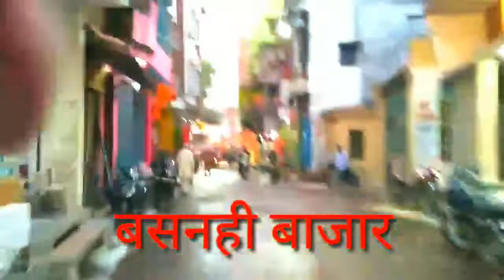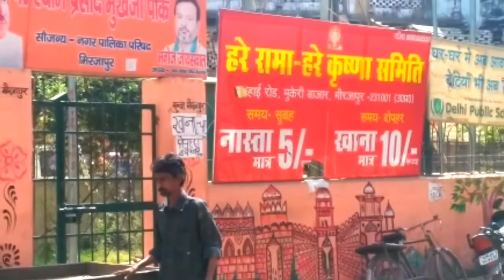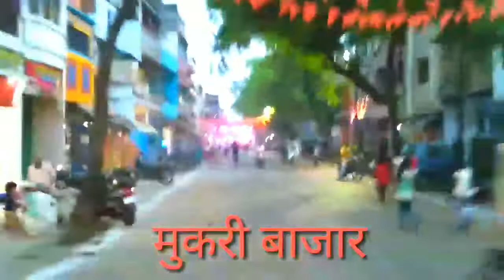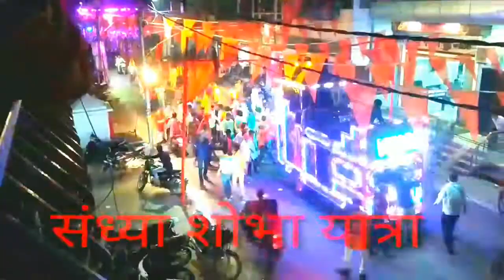Google earth view of Mirzapur | Mirzapur city | Vindhyachal mirzapur | satalite view of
Hello dosto,
Aap Dekh rahe hai stunning Google earth view of mirzapur from space to the city of mirzpur ji ha vahi Mirzapur KALIN BHAIYA wala, Space se suru karte huye sidhe hum Mirzapur the city of Maa Vindhyavashini ke galiyo me land karte hai. So Let's Start...

Special thanks to Google Earth to provide such a stunning view of our planet.
Thanks for checking out my channel Allrounder India

Regards..
Krishna soni (Allrounder India)